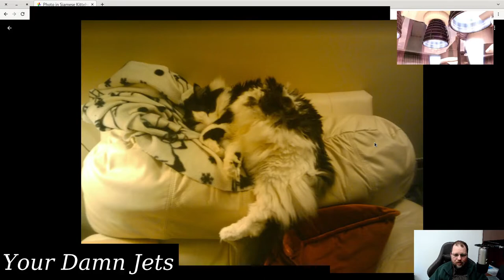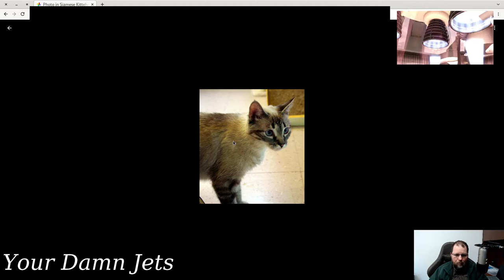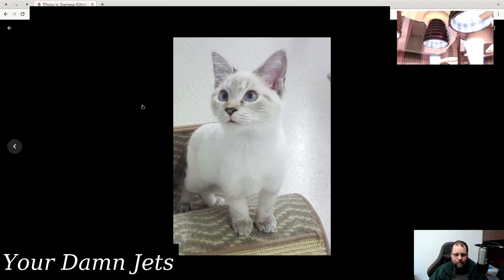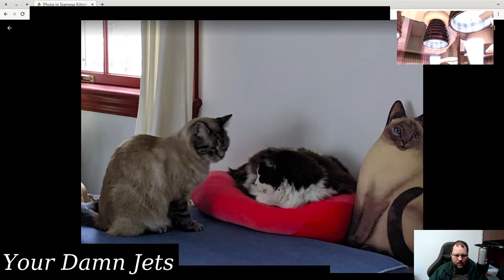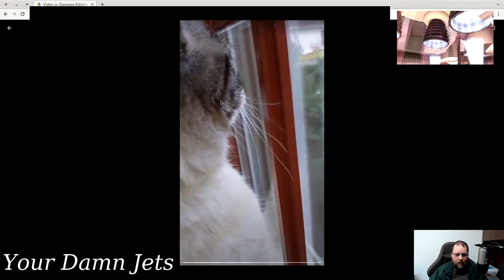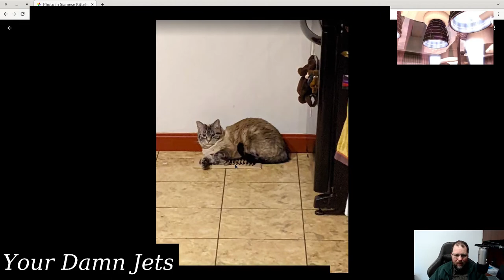Siamese Kittehs! I'm in love!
My wife and I have had three cats that were Siamese or associated breeds. We love them! And yes, the cat in the thumbnail is a Siamese cat, a lynx point. She was quite white when she was born but has darkened.